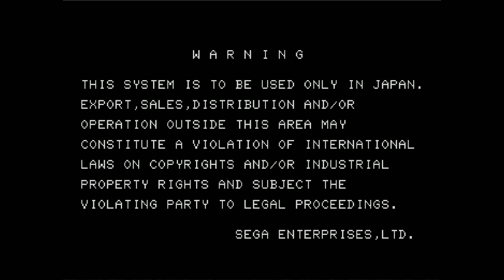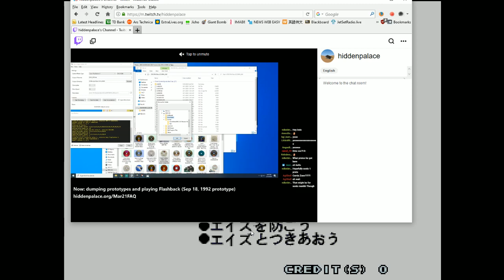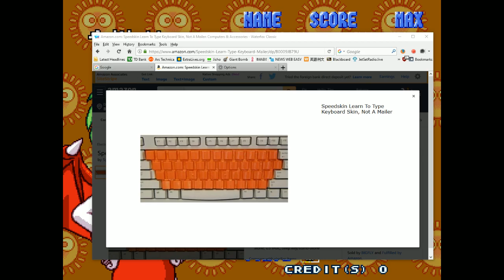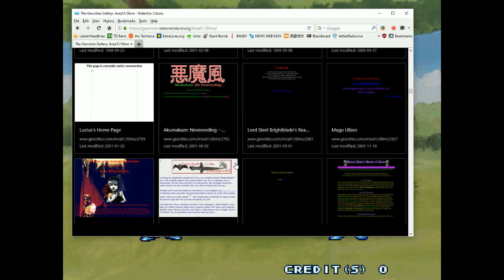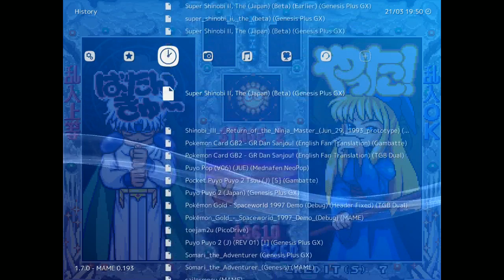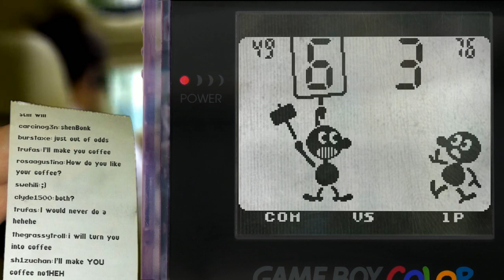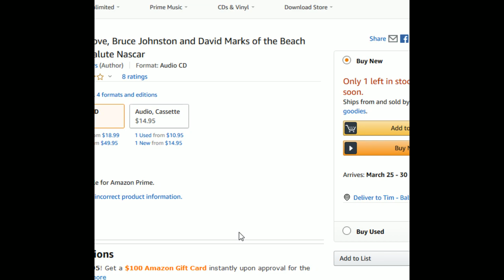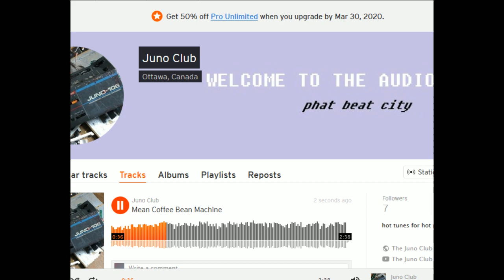[testing] 2020-03-21 [22:25]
chat log original file: c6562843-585c-494e-bc90-8649af79b9ec.mpeg